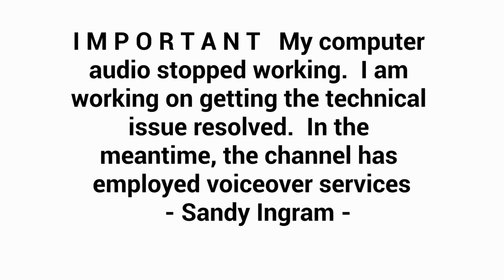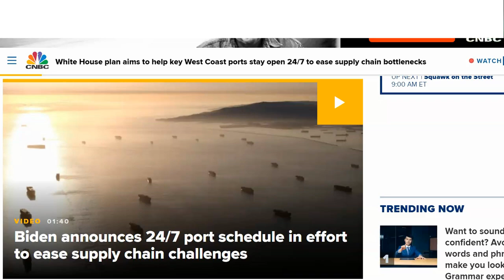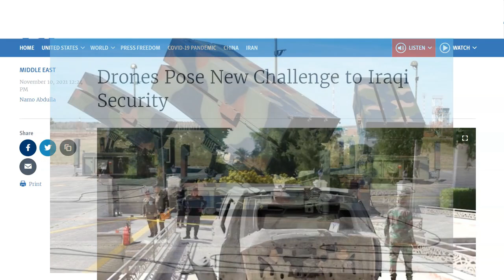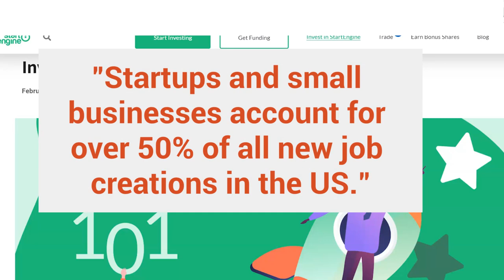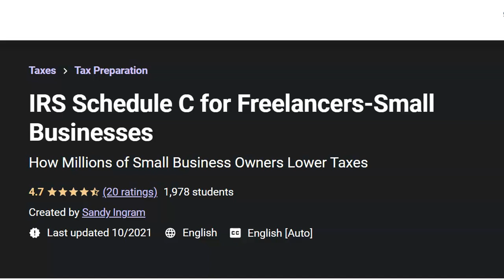Iraqi News US DOD Comments on Attack of PM's Home Types of Drones Used and Startups vs Home Startups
LOW-COST INVESTING OPTIONS
Gold -Open Secure Account w/$5 Take Procession of Gold

 SOFTWARE KEEP TRACK OF CURRENCY RATES/PROFITS
Currency Exchange Planner – 91 Countries and Growing